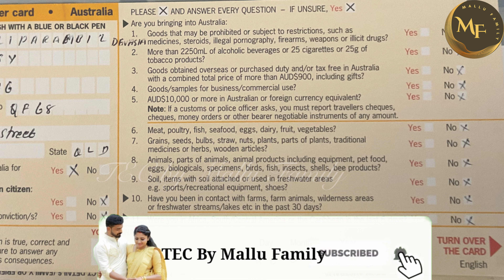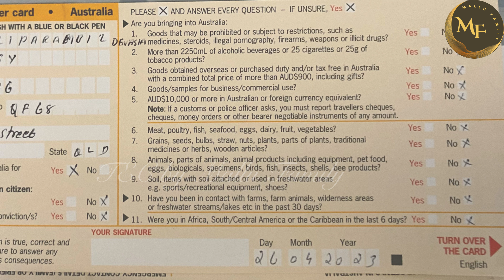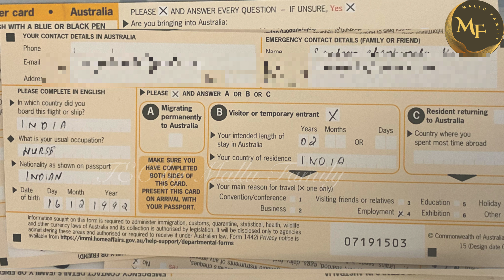THINGS YOU CANNOT BRING INTO AUSTRALIA/DECLARATION FORM